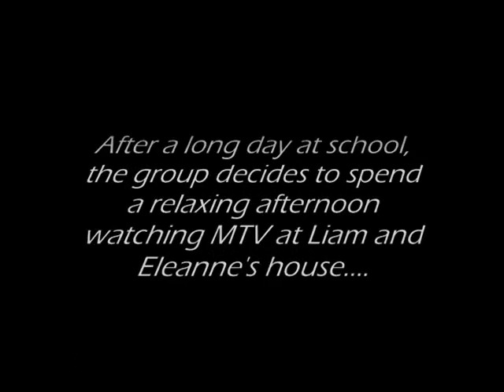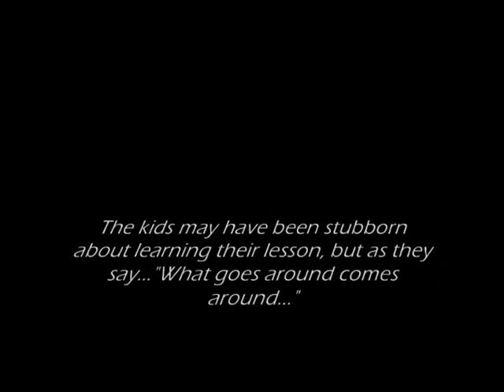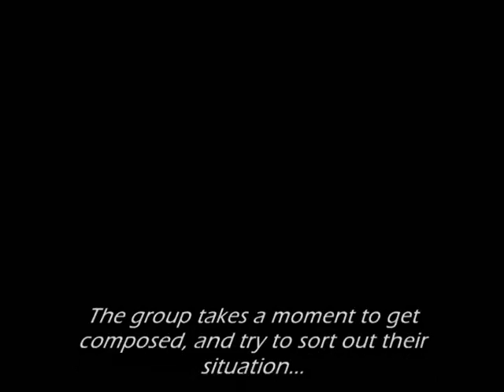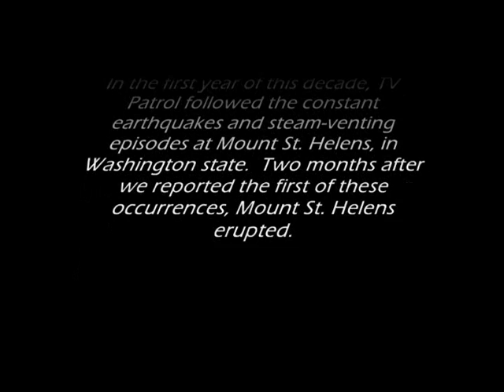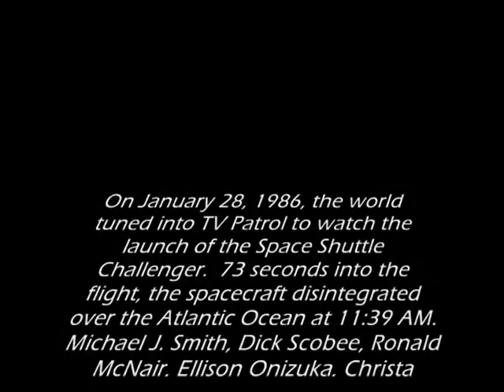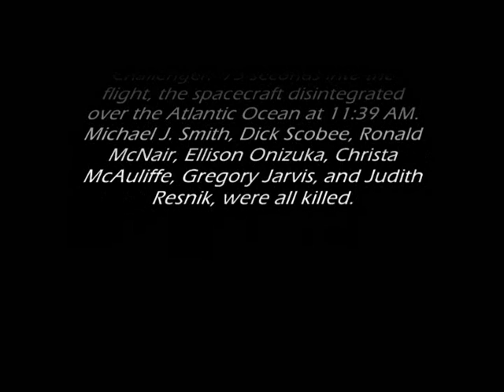Back To The Future - Part One [A]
AP US History Final Project